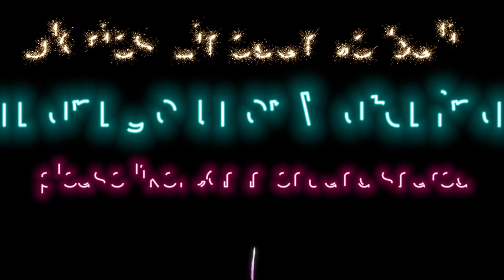Eres Todo Mas || linedance || Beginner Erni Jasin, Glories Putera Birawida & Penny Tan - May 2021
Count:

32

Wall:

4

Level:

Beginner

Choreo:

Erni Jasin (INA), Glories Putera Birawida (INA) & Penny Tan (MY) - May 2021

Eres Todo Mas - Gianella